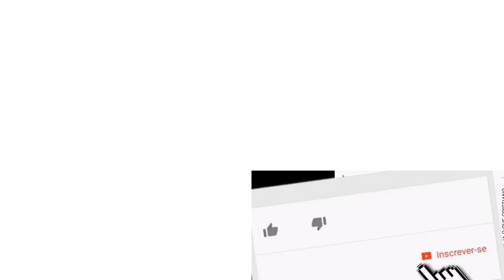LA CASA DE PAPEL (PARTE 4 ) SEM SPOILER #21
Sem spoiler , primeira vez que faço um video desse formato , falarei sobre o que achei da  parte 4 de LA CASA DE PAPEL , seja inscrito do canal , ajudara demais